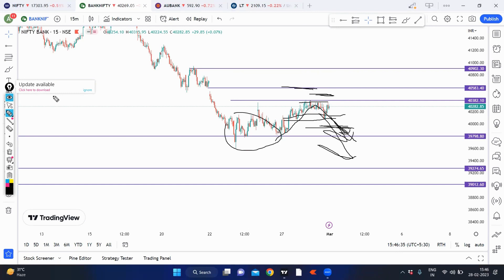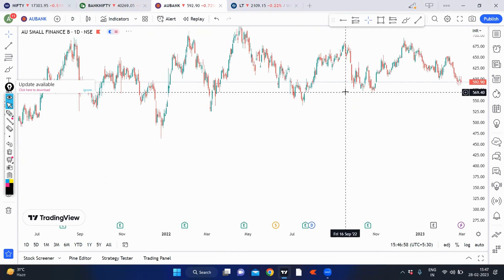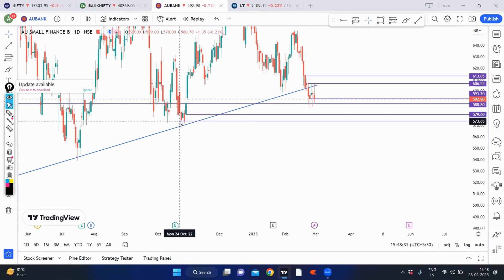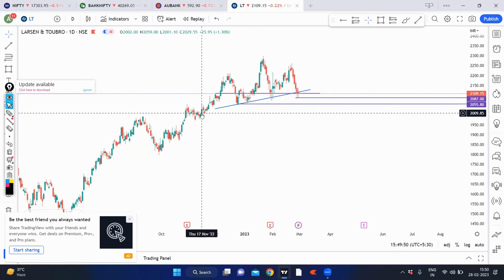Market Analysis For Tomorrow// Best Stock AU BANK , LT // Finance Education Arpit